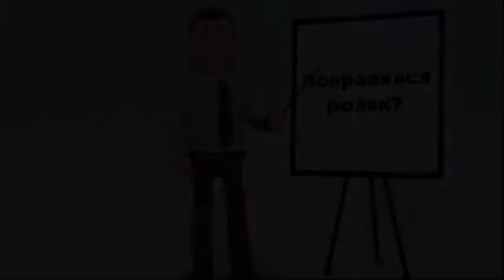"Нужно немедленно признать территориальную целостность Азербайджана, иначе потеряем Зангезур!"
Армянские общественные деятели потихоньку начинают осознавать, какими проблемами обернулась агрессивная политика армянских руководителей в отношении соседей. Приходит понимание, что оккупация 20% азербайджанских территорий и попытки фиксации бывшего статус-кво лишь вели в тупик саму Армению, которая в итоге оказалась отрезана от всех важных экономических проектов в регионе.

По итогам второй Карабахской войны ВС Азербайджана под руководством Президента, Верховного главнокомандующего Ильхама Алиева самостоятельно и в течение весьма короткого времени разбили в пух и прах миф о "непобедимости армянской армии", тем самым повергнув в шок и покровителей армян.

Только спустя год после тяжёлого поражения армянское общество начинает делать выводы и прикидывать в уме: "а что было бы, если Армения добровольно вернула оккупированные ею территории Азербайджану?" Ответ на этот вопрос довольно прост: Ереван сумел бы наладить дипломатические отношения со своими соседями, от которых ей в силу своего географического расположения никуда не уйти. Во-вторых, Армения была бы вовлечена в стратегически важные региональные экономические проекты, что позволило бы ей обеспечить существенный рост в том числе и социального благополучия.

Но соседи выбрали другой путь, который привёл к тому, что население Армении начинает негодуя кусать локти от произошедшего со страной. Так, известный политический активист Ишхан Вердян в 3-х минутном выступлении заявил, что Армения должна немедленно признать территориальную целостность Азербайджана. В противном случае, предупреждает он, Армения может лишиться Зангезура.